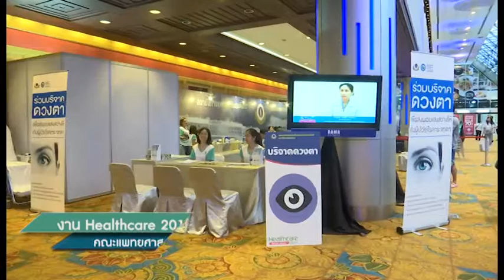Rama Focus 8 มิ.ย.2560 งาน Healthcare 2017 วันที่ 4